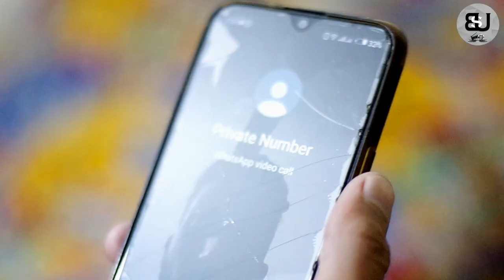ASGHAR (Official Trailer) || Thriller Short Series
New Thriller Short Series "ASGHAR".

Director,Writer,Producer and Actor:
(BASIT UMAR)

CAST:
(AHMAD HASSAN)
(MUHAMMAD YOUSAF)
(MUHAMMAD RAZA)

(Original Content)